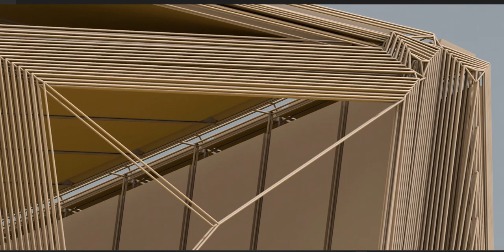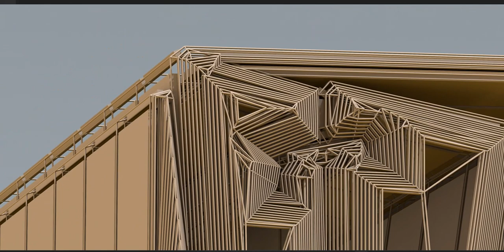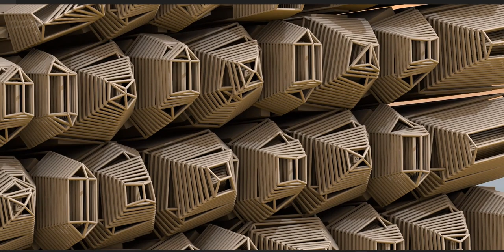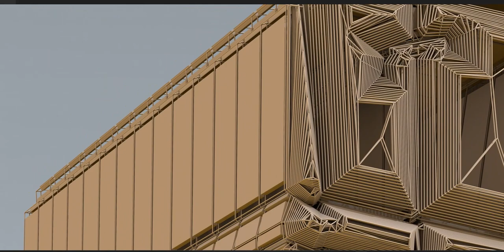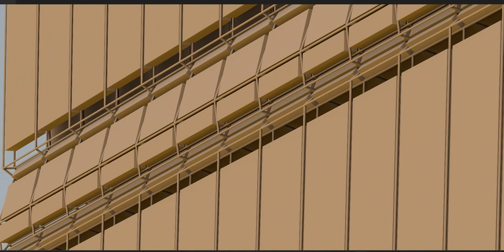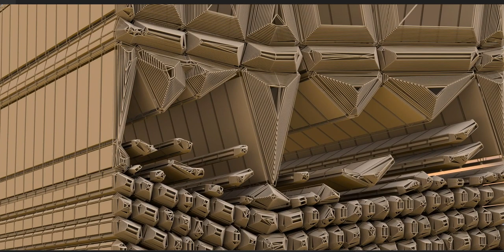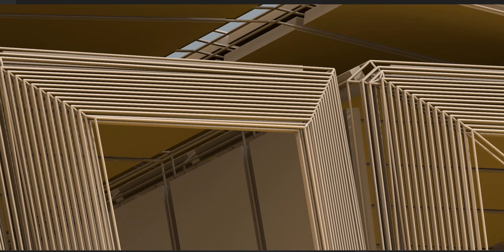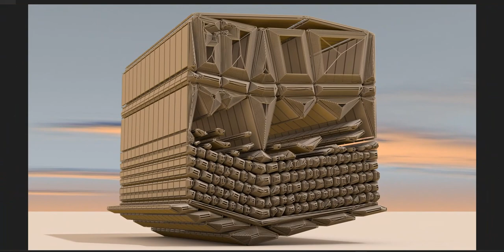Mosques are usually covered buildings, but can be any place where prayers (salah) are performed